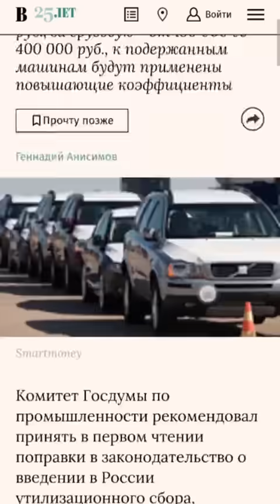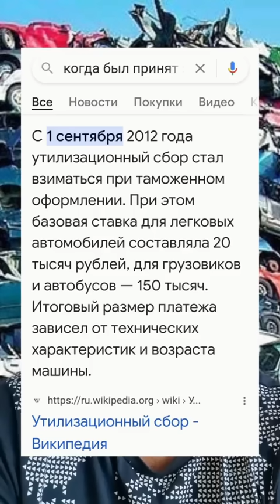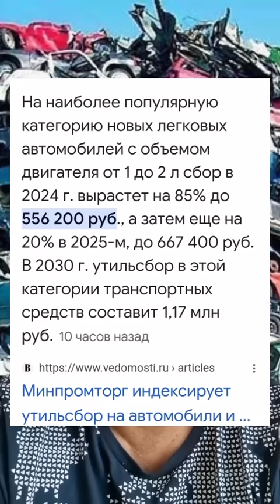Утиль сбор неге алынбайды,бар шындықты айтты